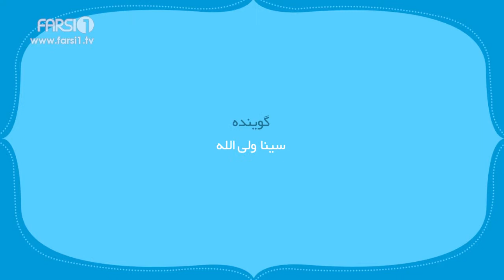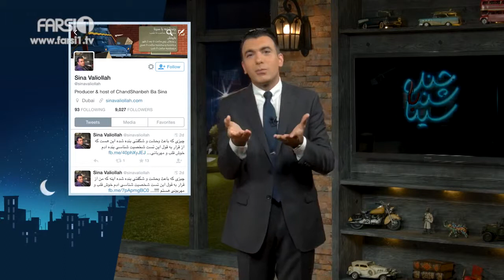ChandShanbeh S3 – EP01- FARSI1 / چندشنبه باسینا – فصل سوم – قس�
قسمت اول چندشنبه با سینا – مصاحبه اختصاصی با سامی بیگی، خواننده و ترانه سرا
CSS - EP01 – An Exclusive Interview with Sami Beigi,singer

| Official Google + |
| Official Intagram |
Watch FARSI1 on Hotbird & Yahsat / فارسی1 را بر ماهواره های هاتبرد و یاه ست تماشا کنید: